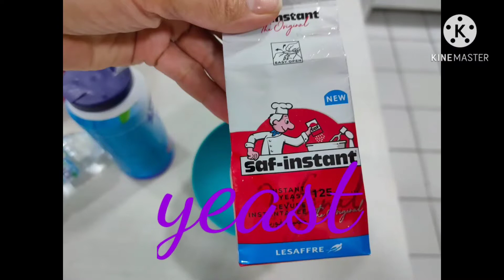Four in One Dough(Pizza,cheese bread,salt bread ,plain bread)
250 ml warm water
4tbsp milk powder
3tsp yeast
Kiri cheese depends how many bread
1/2tsp salt
1 egg
1/2 cup sugar
1/2 cup oil

500grm flour
Butter
For pizza olives pizza sauce and cheese